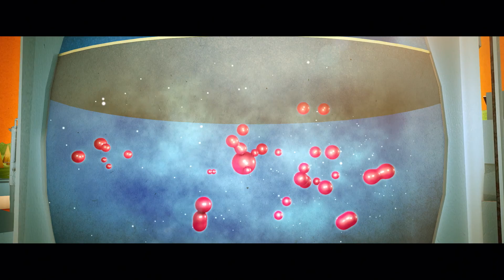Calysta Nutrition - FeedKind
Biotechnology company, Calysta Nutrition asked Studio B to produce a video that introduces FeedKind™, a sustainable feed product for farmed fish. The result is a visually stunning video that showcases both Calysta’s innovative approach to food creation and Studio B’s design and animation capabilities.